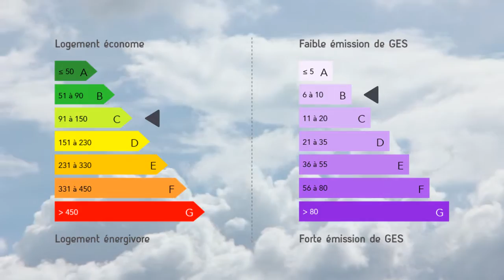Maison 6 pièces 114m² à 539 000 € sur Marseille 13001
Orbicall convertit vos annonces en vidéo avec du contenu riche pour améliorer leur référencement et résultat.